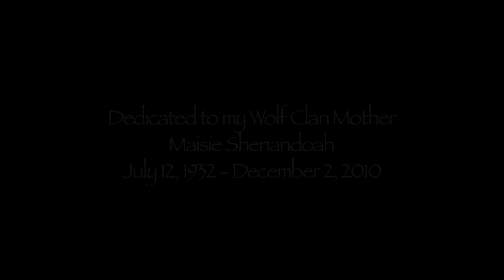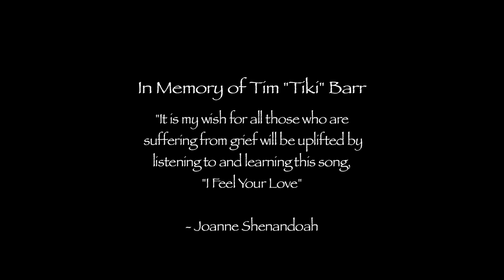I Feel Your Love by Joanne Shenandoah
Joanne Shenandoah sings a song created for those wishing to lift their grief from a loved ones passing.

This video was created by Joanne Shenandoah and under direction of Syracuse University's Professor Larry Ellin with Students, Lou Baldanza, Lauren Dellipoali, Andrea Hall & Sam Ficken